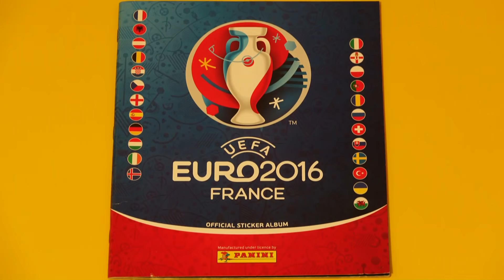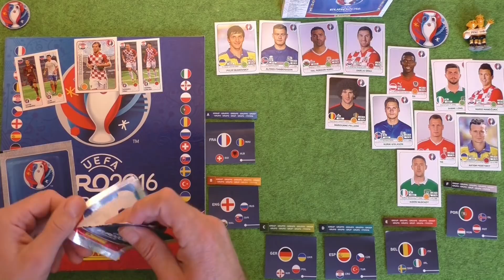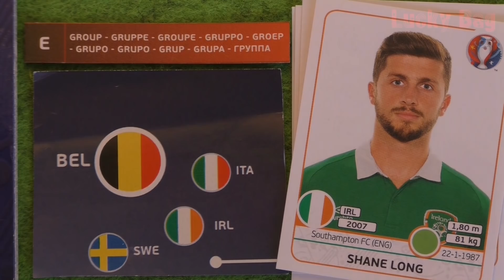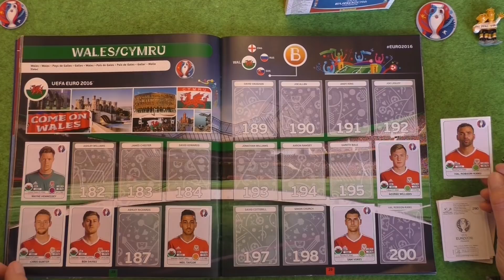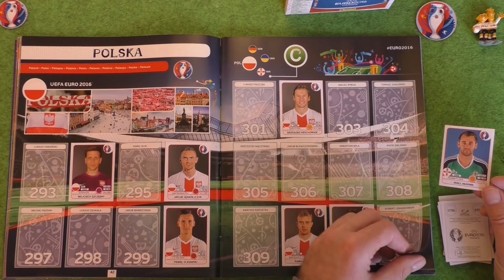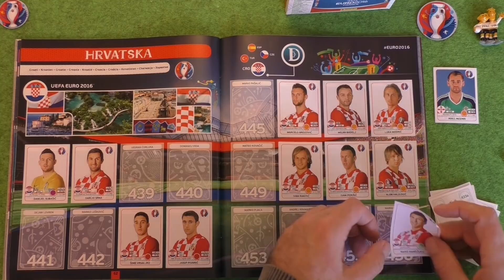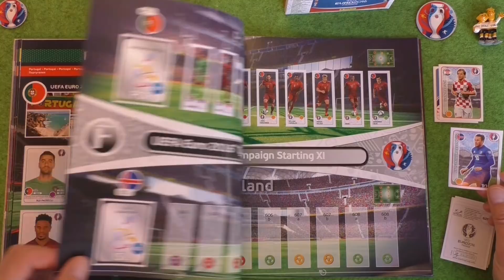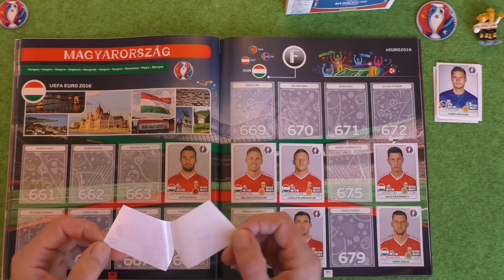Panini Sticker Album UEFA EURO ´16 öffnen unboxing sticker for new Paninialbum special guest Maskott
Panini Sticker Album UEFA CUP 2016 in Frankreich

Special Guest : Mascot WC ´74 / Maskottchen WM 1974

Und wieder  ein neues EM Panini Album der Europameisterschaft.
Im ersten Video dieser Serie öffne ich ein Multipack mit 8 Tüten a´5 Sticker + 1 tütchen mit 5 stickers aus der Big Box.
Dies ist nun Video Nr. 9, es werden immer 5 Tütchen mit 5 stickers geöffnet, gezeigt und eingeklebt.
25 Panini Sticker der UEFA Meisterschaft 2016 in Frankreich ?
Genau !!! Das ist Video Nr. 9,. 680 Stickers passen da rein, oje. nee, nicht oje, yippieh. macht doch Spass.

Bei der letzen Serie meiner EM ´16 UEFA Panini Videos habe ich mit der Bestellung bei Panini aufgehört, es kommt hierzu also noch ein Video mit der Vervollständigung des Albums.